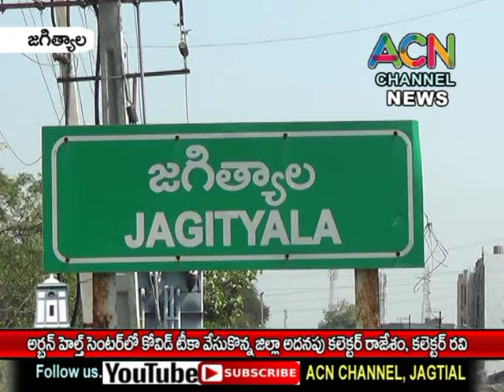జగిత్యాల : అర్బన్ హెల్త్ సెంటర్ లో కోవిడ్ టీకా వేసుకున్న జిల్లా అదనపు కలెక్టర్ రాజేశం, కలెక్టర్ రవి